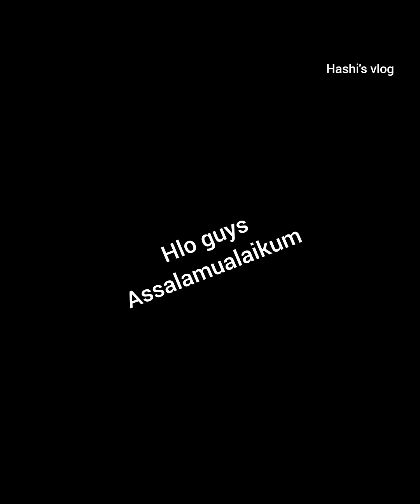Beef Tehari recipe in Bengali 😋